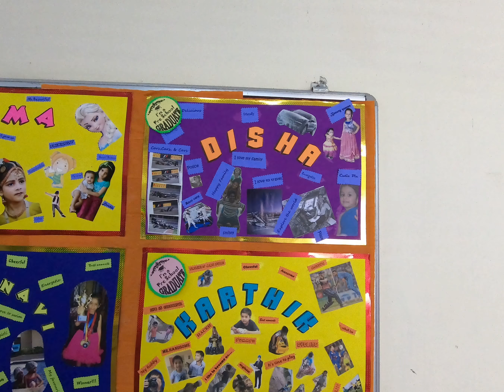Chrysalis high graduation day celebrations - 15